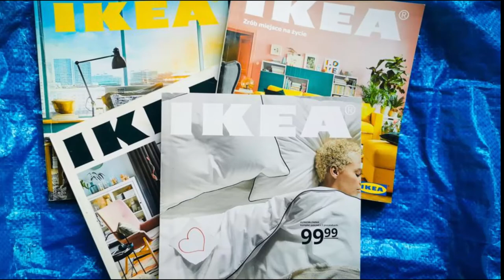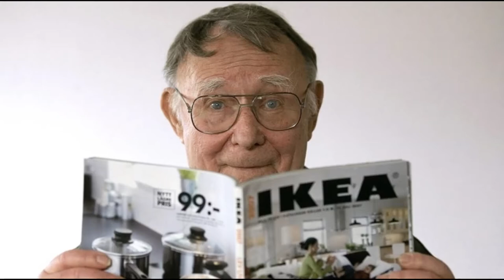Ikea founder Ingvar Kamprad success story in Hindi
Ikea is a successful brand in furniture and home appliances. Ingvar Kamprad is founder of IKEA. Here is Biography of Ingvar Kamprad.

► QUERIES SOLVED:
○ IKEA Success Story
○ Ingvar Kamprad
○ Biography of Ingvar Kamprad
○ Why IKEA is successful
○ IKEA Business Model
○ Ikea store
○ IKEA Founder
○ IKEA Home furnitures

► About Channel:
This Channel is dedicated to all those Entrepreneur and Mentors who contributes in society and working hard day and night for helping common people with their new innovations and ideas. We make videos about people who are mentor for others and achieved their goals with their desire, hard work. We make videos and documentaries about biographies of businessmen, companies, sportsmen, athletes, actors, founders, innovators and many more who are doing their best to contribute something in and economy or society.
We need Your support and keep watching our videos for our motivation